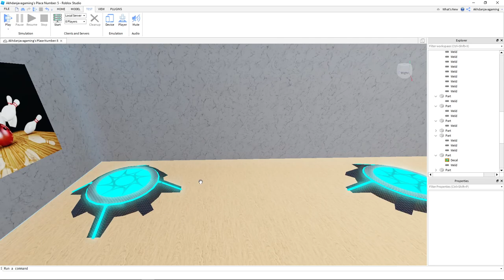Bowling Alley Haruno Squad Edition | Roblox Studio Indonesia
TIMESTAMP:
0:00 - 0:25 Intro
0:25 - 0:53 Review Gameplay
0:53 - 2:31 Outro

🔰DISCLAMER